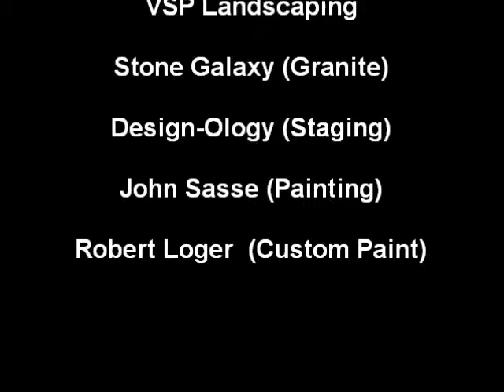31 Canyon Rd, The Renovation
Flip # 2 for Carleigh's Castles. This Jubilee is Jubilicious!

This home has been sold!